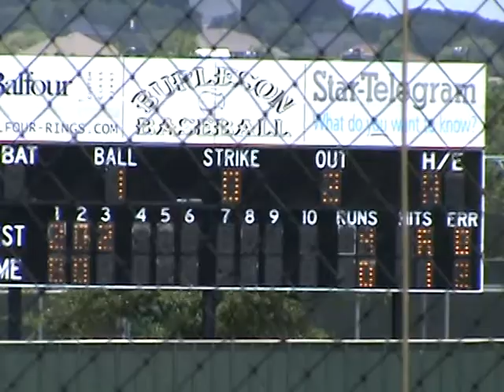M2U04671_Scribner Hits TRIPLE - 2 RBI.MPG